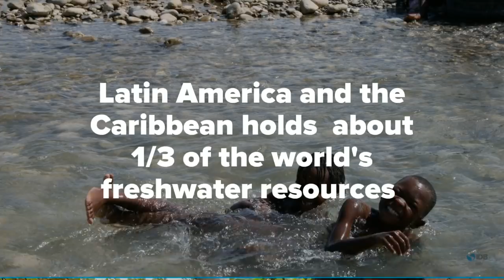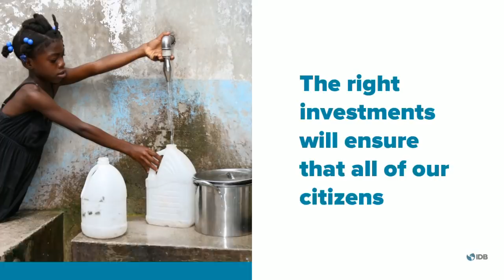What is the future of water resources in Latin America and the Caribbean?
Full of water, yet thirsty? We talk about the future of water resources in Latin America and the Caribbean.